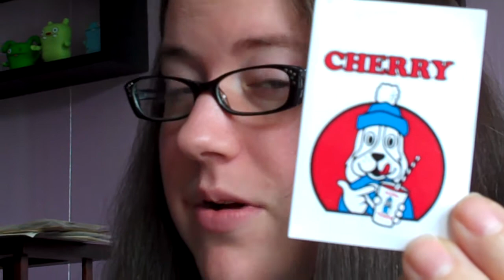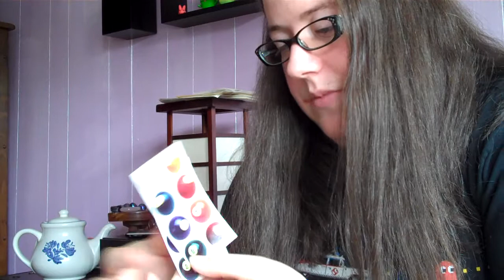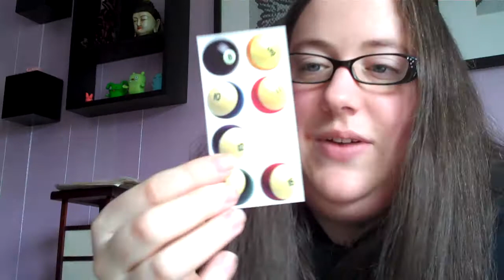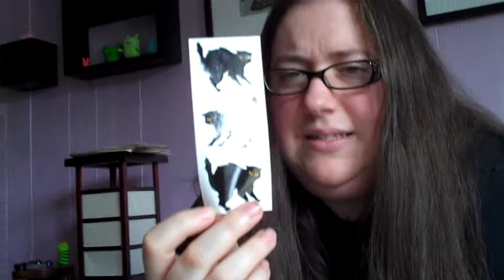Memory Object: The Sticker Box (Part Four)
Not my childhood sticker box, but my teenaged-through-adulthood stickerbox.